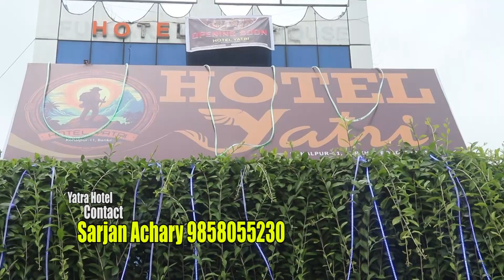कोहलपुरमा खुल्यो यात्रा होटल ।। हेर्नुहोस yatra hotel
कृपया हाम्रो च्यानल सस्क्राई गर्नुहोला ।।  च्यानलमा रहेका भिडियोहरु लाई र कमेन्ट पनि गर्नुहोला ।। साथै हाम्रो च्यानलमा भएकाभिडियोहरु अनुमतिबिना कहि कतै प्रयोग नगर्नुहोला गरेको पाइएमा प्रचलित कानून अनुसार कारबाही गरिने छ ।All Videos.